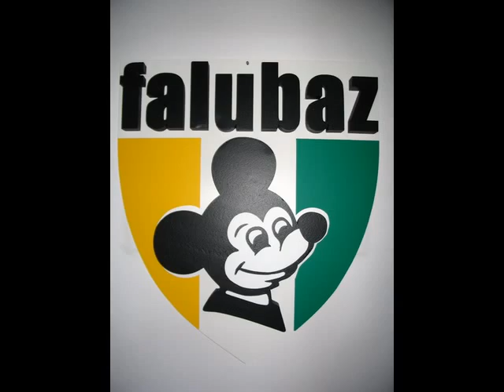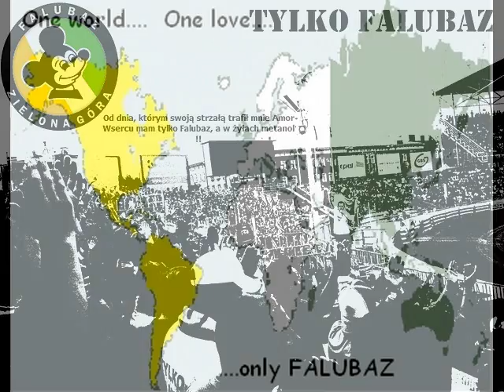Grupa Operacyjna-Jazda,jazda...Falubaz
Mam nadzieję,że spodoba wam się filmik w moim wykonaniu,o Falubazie.
Fotki pochodzą z internetu.
Muzyka to: Grupa Operacyjna-Jazda,jazda.